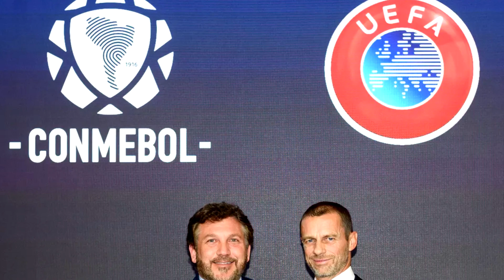CAMINHO SEM VOLTA: UEFA e CONMEBOL querem SELEÇÕES SUL-AMERICANAS jogando na EUROPA!